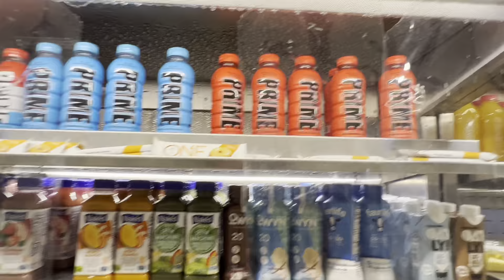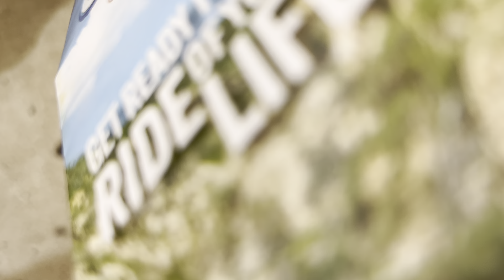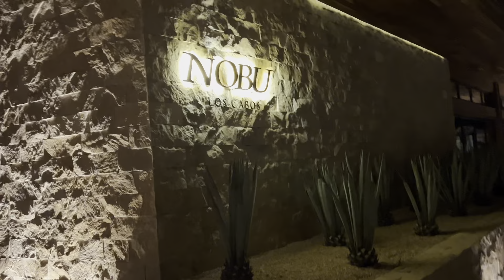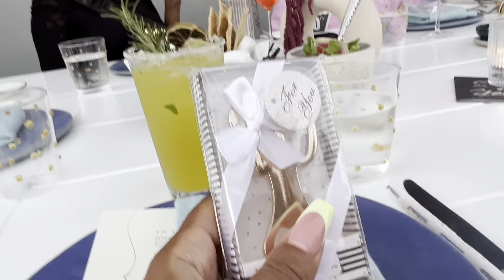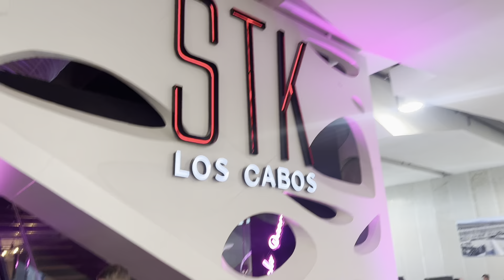Travel Vlog: Mom’s in Cabo!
Year is ending so posting all of Mom’s travel vlogs!